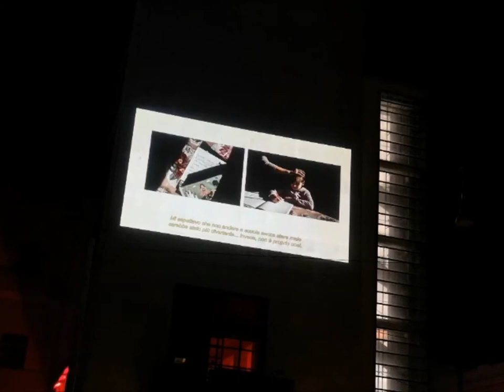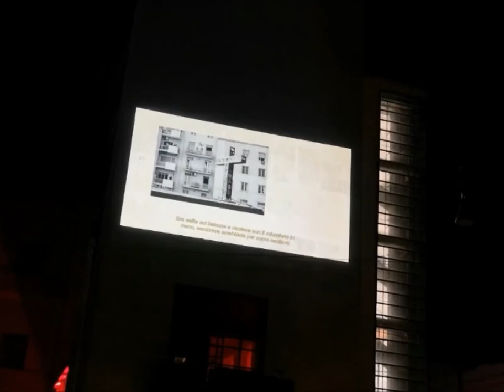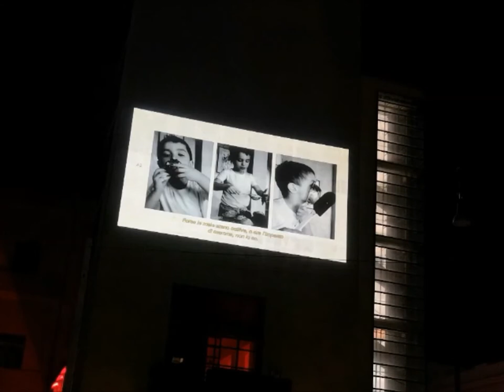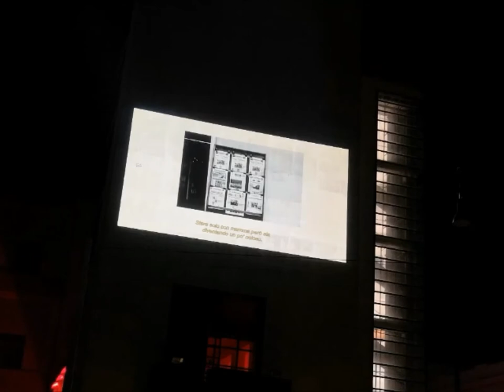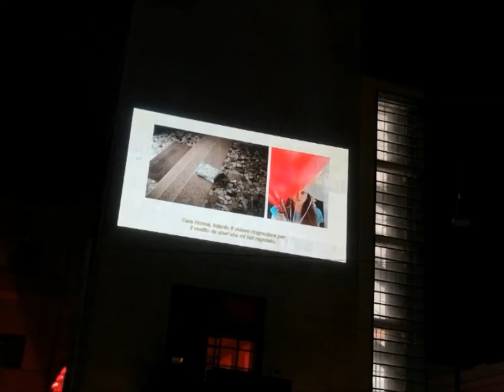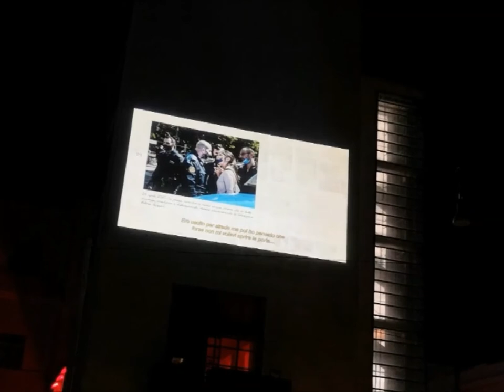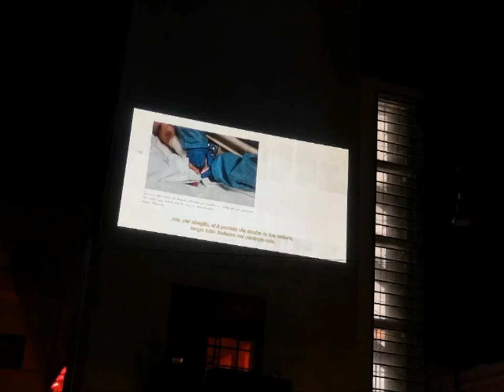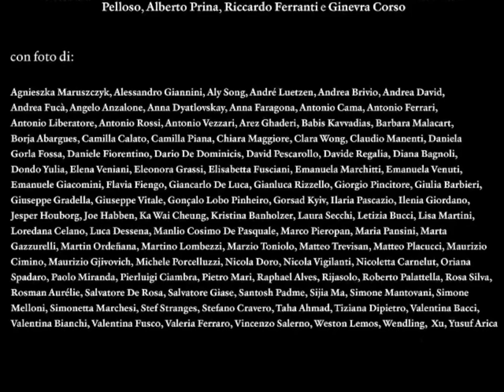DOMENICO - Call "Life in the time of coronavirus"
A Roma dal 23 al 25 ottobre 2020 in diversi punti della città si sono svolte le proiezioni delle video istallazioni con le immagini selezionate dalla Call “Life in the time of Coronavirus”

Promossa da Roma Fotografia in collaborazione con IL FOTOGRAFO il Festival della Fotografia Etica e The Walkman Magazine realizzate da Serenella Scuri  (Archivio Storico Istituto Luce Cinecittà) e dal giovane regista romano Roberto Palattella

DOMENICO
A cura di Roberto Palattella

Un progetto audiovisivo che descrive attraverso il susseguirsi di immagini e le voci fuori campo di più attori, il delicato momento vissuto da due tra le categorie più fragili: bambini ed anziani.

Con tocco lieve, ma incisivo un momento di grande intensità narrativa attraverso un ipotetico scambio di lettere tra nonna e nipote vissuto nel periodo del lockdown, quando ogni rapporto ed incontro fisico era loro impedito.

From 23 to 25 October the projections of the video installations arrive in Rome together with the images selected by the Call "Life in the time of Coronavirus" promoted by Roma Fotografia in collaboration with IL FOTOGRAFO the Festival of Ethical Photography and The Walkman Magazine made by Serenella Scuri (Historical Archive Istituto Luce Cinecittà) and by the young Roman director Roberto Palattella.

DOMENICO
Directed by Roberto Palattella

An audiovisual project that describes, through the succession of images and the voiceovers of several actors, the delicate moment experienced by two of the most fragile categories: children and the elderly.
With a light but incisive touch, a moment of great narrative intensity through a hypothetical exchange of letters between grandmother and granddaughter living in the period of the lockdown, when they were forbidden any relationship and physical encounter.

Selected Photographers